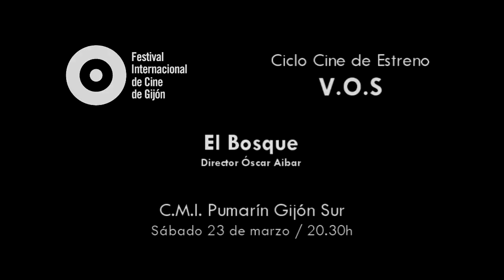EL BOSQUE - Dir. Óscar Aibar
CICLO V.O.S. ESTRENO - Centro Municipal Integrado Pumarín Gijón Sur - Sábado 23 de marzo - 20.30h

EL BOSC
España, 2012, 90 minutos
Dirección: Oscar Aibar Guión Albert Sánchez Piñol
Montaje: Bernat Vilaplana
Productor: Ramón Vidal
Director de fotografía: Mario Montero
Intérpretes: Alex Brendemühl, María Molins, Pere Ponce, Tom Sizemore, Josep Maria Doménech

• Premio SIGNIS del Festival de Málaga 2012

Una familia del Bajo Aragón esconde un secreto ancestral: dos veces al año, por la noche, cerca de su masía aparecen unas misteriosas luces, un fulgor sobrenatural, entre la maleza de un extraño bosque. Según la tradición familiar esas luces son una puerta que conduce a otro mundo, del que no se puede volver. Cuando, en 1936, estalla la guerra civil, las milicias anarquistas toman el poder en el Bajo Aragón, y Ramón, el cabeza de familia de la masía, es perseguido más por razones personales que ideológicas: el "Cojo", uno de los anarquistas del pueblo, está enamorado de Dora, la mujer de Ramón, y trata de aprovecharse de la situación. Dadas las circunstancias, Ramón se ve obligado a cruzar el umbral de las luces.

"Mejor rendirnos ante la arrolladora singularidad de una propuesta ensimismada y desconcertante, pero finalmente satisfactoria". Noel Ceballos (Fotogramas).
"No es otra película española sobre la Guerra Civil. O al menos, no es la que casi todos esperarían. (...) totalmente marciana". Manuel Piñón (Cinemanía).
"Combinar extraterrestres y Guerra Civil puede parecer una marcianada, pero el catalán Óscar Aibar ha conseguido una acertada visión de los dos géneros cinematográficos que abordan estos temas en El Bosc, una adaptación de un cuento de Albert Sánchez Piñol". (lavanguardia.com).